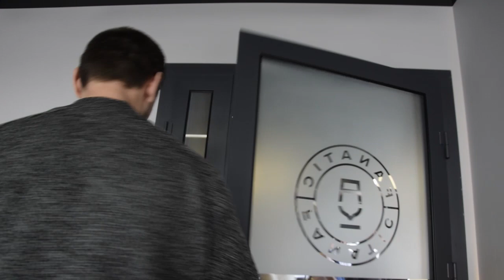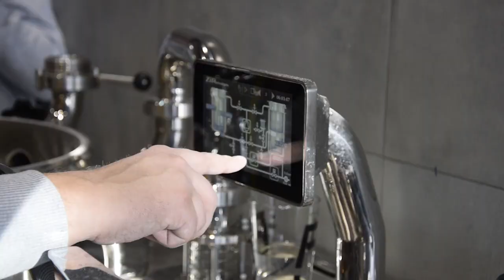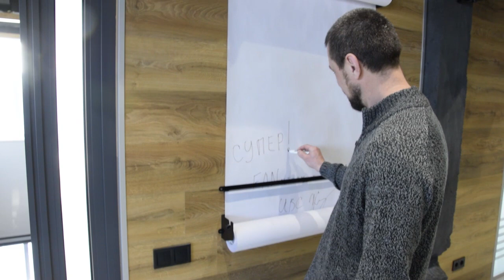Открытие "Фанатика". Море пива, отрыв и коллаборационная варка трипеля с чёрным трюфелем.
Друзья! А мы снова заехали на Фанатик! На этот раз было официальное открытие пивоварни! Отлично провели время, море пива, жареные рёбрышки и колаборационная варка пива! Бельгийский трипель выдержанный на чёрном трюфеле и 10-летнем виски!